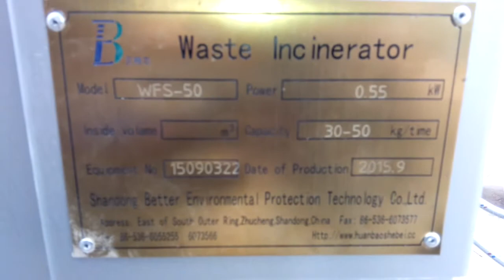LDF medical waste Incinerator burning effect video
No pollution